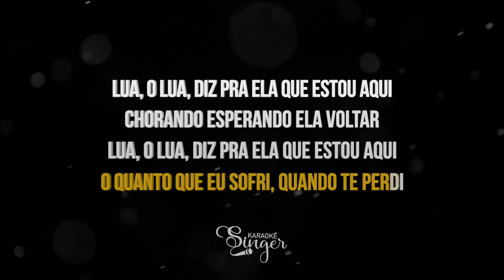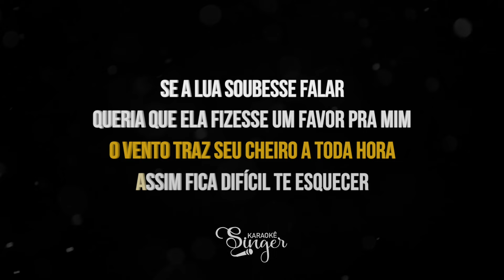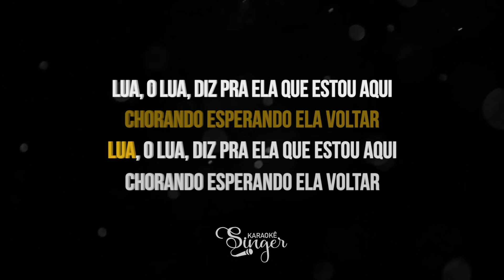Lua - Iguinho e Lulinha, Arthur e Allancid (Karaokê Version)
Lua Karaokê dos artistas Iguinho & Lulinha e Arthur & Allancid

Atenciosamente,
Equipe SingerK.